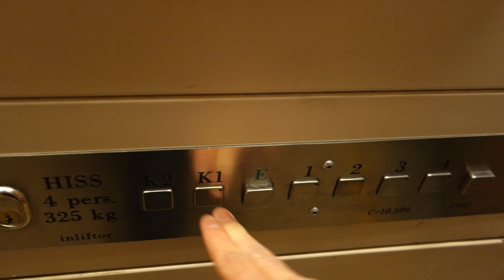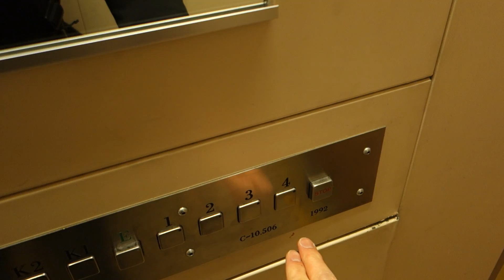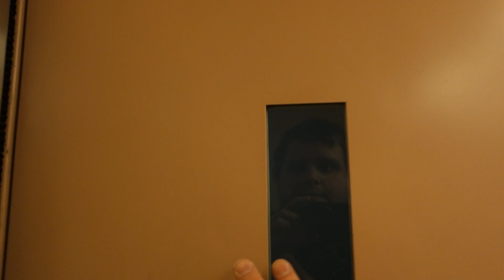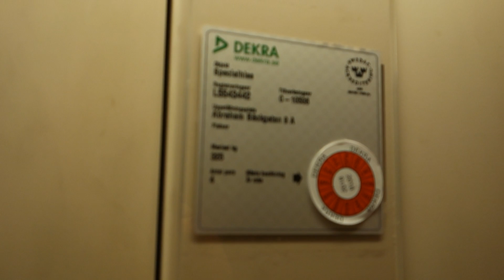1992 Inliftor Chain Driven Elevator @ Abraham Bäckgatan 9A. Söderhamn, Sweden.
Brand: Inliftor.
Built: 1992.
Type: Chain Driven.
Capacity: 325 KG or 4 Persons.
Floors: 7 (^K2^ ^K1^ *E* 1 2 3 4).
Location: Abraham Bäckgatan 9A, 826 39 Söderhamn